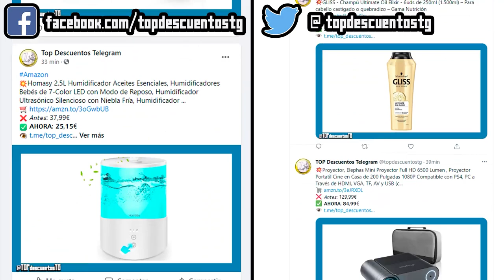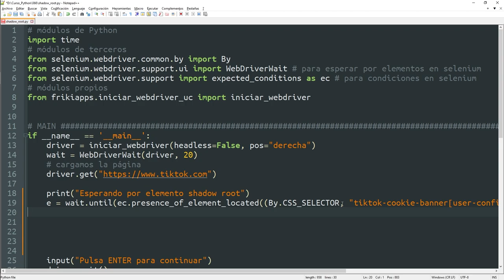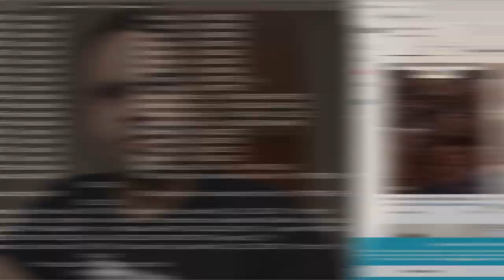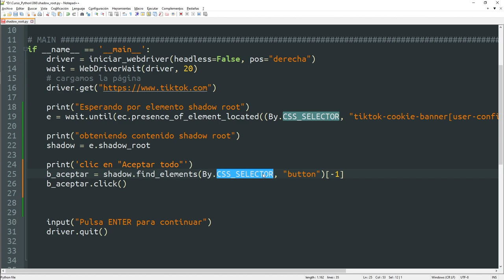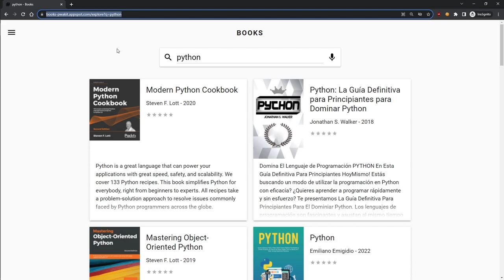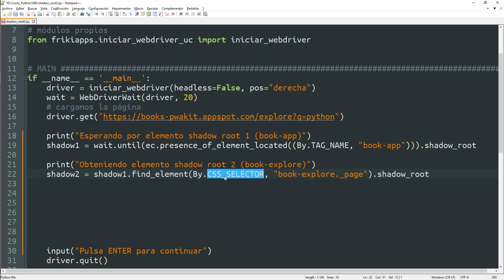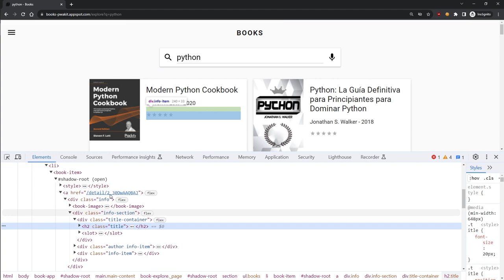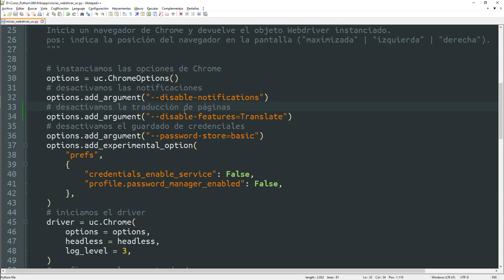066 Web Scraping 23: Selenium: SHADOW ROOT [curso Python]